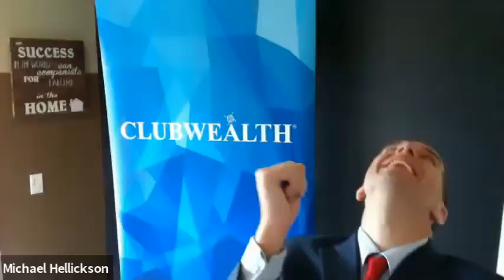Random Acts of Coaching • Daily Team Huddle Copy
Lab Coat Agents interviews Michael Hellickson, founder and President of Club Wealth® Coaching and Consulting. In this video, he will elaborate on the importance of daily team huddles. As team leaders, he will focus on how to motivate our Agents to get their day started well.

If you want to build a world class team. You must lead by example and in this video, he will enumerate the do's and don't in doing a daily team huddle.

These are some of the highlights of the interview to look for:

01:17 • Can you explain to us where you learn this from and how you apply it to your coaching company?

28:29 • How do you overcome prospecting with others? I find it hard to hear the person on
the phone with others in the background.

35:56 • What are you not doing right now that you can level up in your morning huddle?